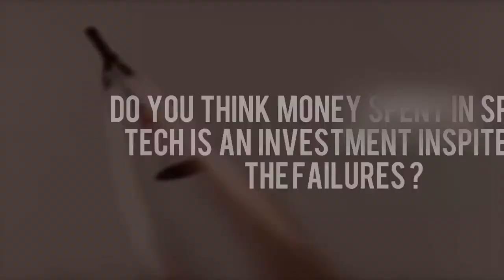Uzay Mekiği Kazaları.. Kameralar Tarafından Kaydedilmiş İnanılmaz 10 Uzay Mekiği Faciası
Merhaba arkadaşlar.. Bu videomda sizlere ülkelerin uzaya araç göndermeleri anında kameralar tarafından kayıt edilmiş en inanılmaz 10 uzay mekiği kazası çalışmamı paylaşıyorum.. Umarım beğenirsiniz..